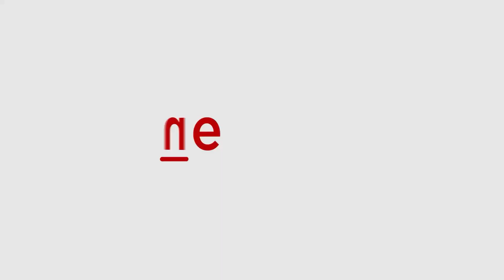EXCLUSIVE: NSG inducts Indian-made ASMI Submachine Pistol, designed by DRDO (WATCH)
Sharing the unique features of the ASMI, Dighe said: “In automatic mode, it can fire 600 rounds per minute.  It can fire ammunition of 9*19mm and of NATO version.”